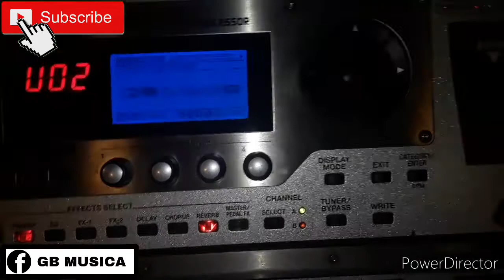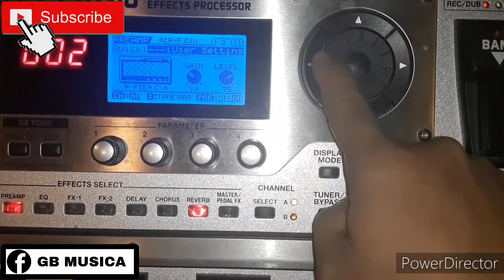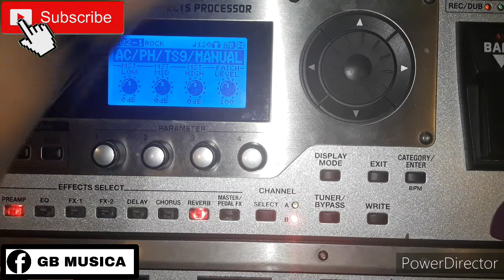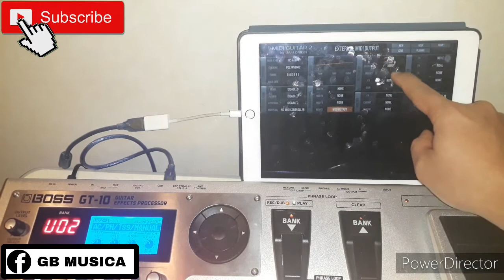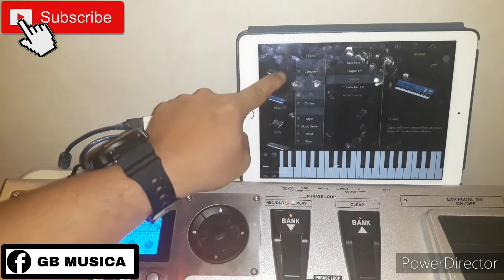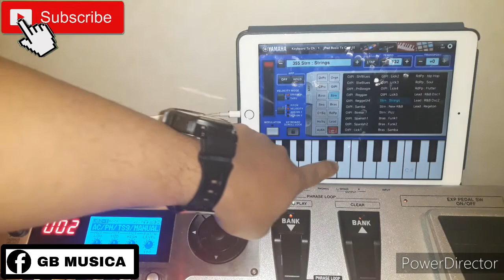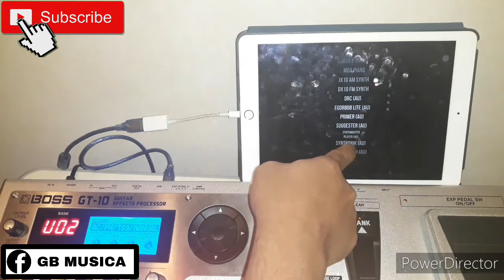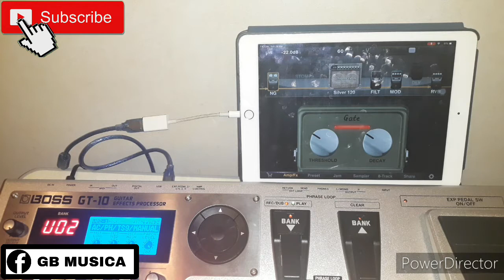Boss Gt10 saxophone strings midi guitar 2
My Link On Youtube

Thank you very much for watching GB Musica